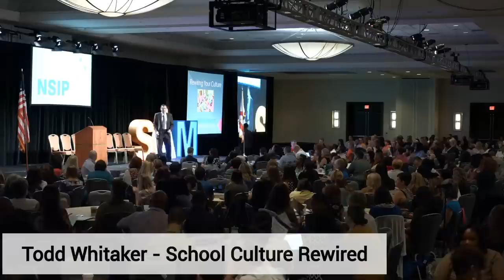Todd Whitaker - School Culture Rewired